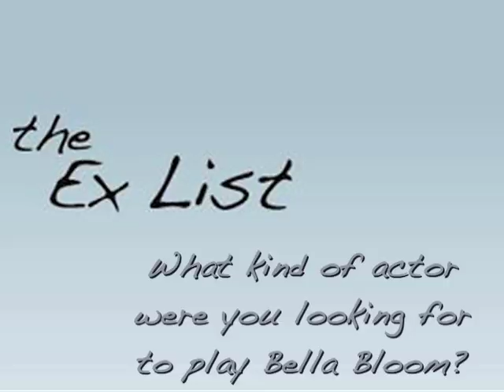The Ex List - Diane Ruggiero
The EX-LIST's  Writer/Executive Producer, Diane Ruggiero, shares her thoughts on the show and its star, Elizabeth Reaser